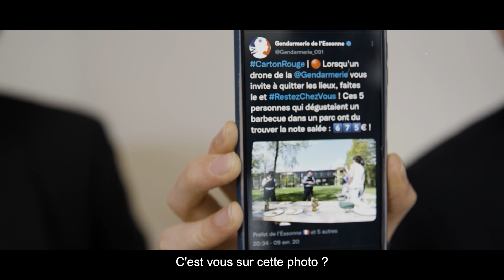Teaser DT Vieux - Death To P2022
Le DT Vieux, c'est le 4 avril à 20h, en Michelin. On compte sur vous pour y venir en nombre et y mettre le feu une dernière fois !